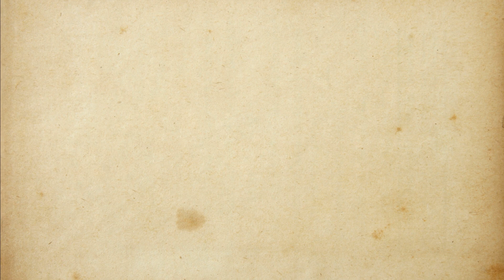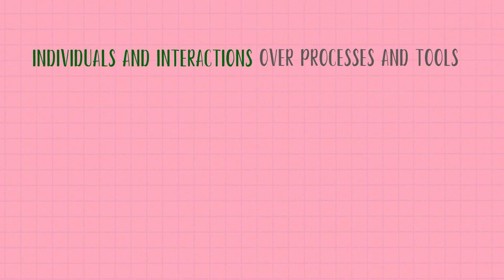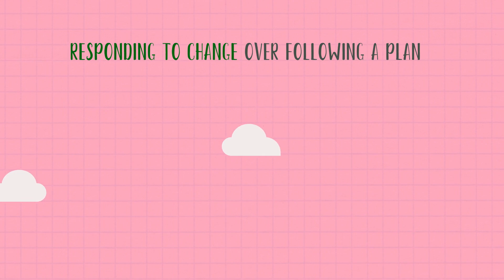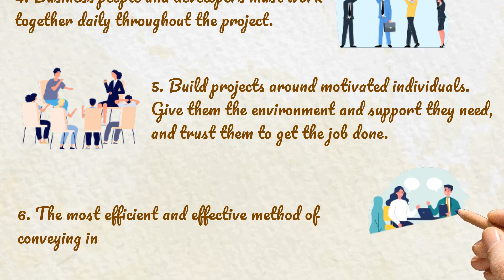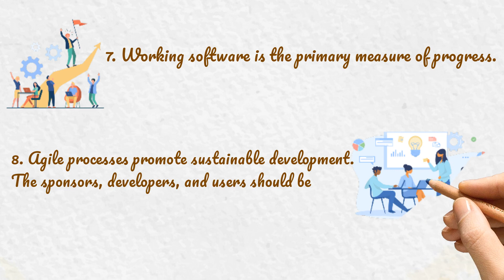The Agile Manifesto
Manifesto for Agile Software Development

We are uncovering better ways of developing
software by doing it and helping others do it.

That is, while there is value in the items on
the right, we value the items on the left more.

12 Agile Principles
Our highest priority is to satisfy the customer
through early and continuous delivery
of valuable software.

Welcome changing requirements, even late in
development. Agile processes harness change for
the customer's competitive advantage.

Deliver working software frequently, from a
couple of weeks to a couple of months, with a
preference to the shorter timescale.

Business people and developers must work
together daily throughout the project.

Build projects around motivated individuals.
Give them the environment and support they need,
and trust them to get the job done.

The most efficient and effective method of
conveying information to and within a development
team is face-to-face conversation.

Working software is the primary measure of progress.

Agile processes promote sustainable development.
to maintain a constant pace indefinitely.

Continuous attention to technical excellence
and good design enhances agility.

Simplicity--the art of maximizing the amount
of work not done--is essential.

The best architectures, requirements, and designs
emerge from self-organizing teams.

At regular intervals, the team reflects on how
to become more effective, then tunes and adjusts
its behavior accordingly.